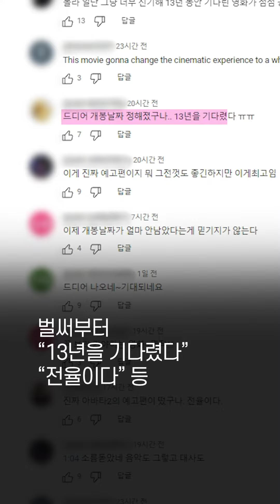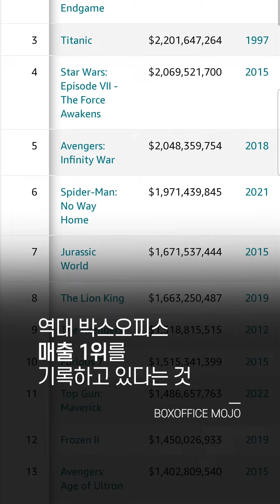“20억 달러는 벌어야...” 역대급 제작비에 기대감 더 치솟은 ‘아바타: 물의 길’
💸 20억 달러면.. 2조 8천억에 달합니다ㄷㄷㄷㄷ